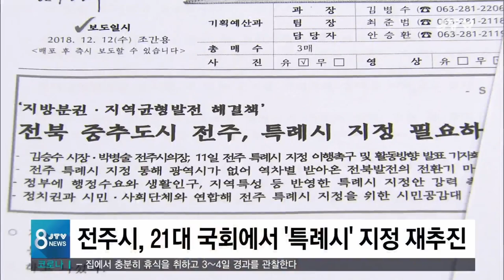[JTV 8 뉴스] '특례시' 무산...21대 국회에서 재추진